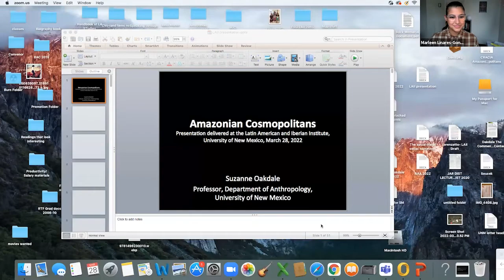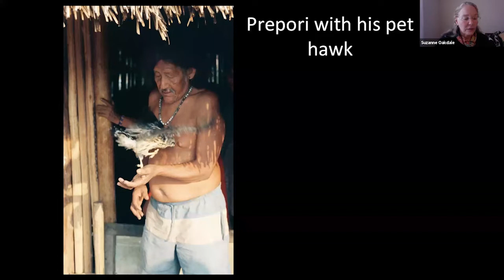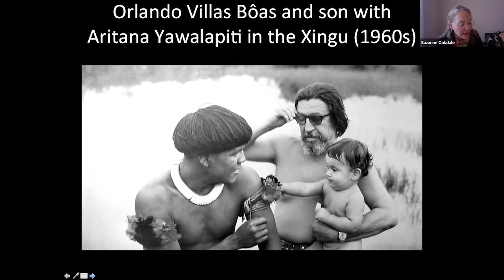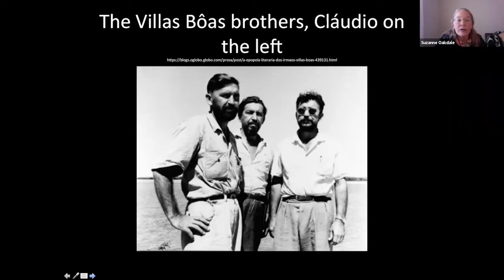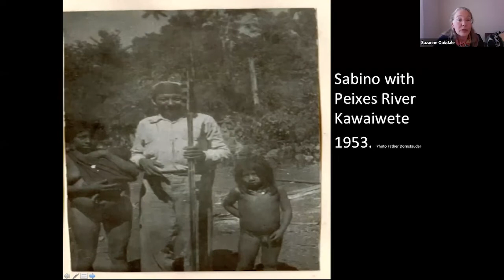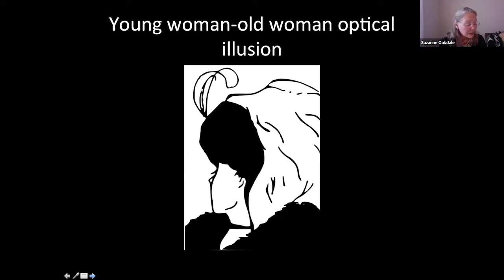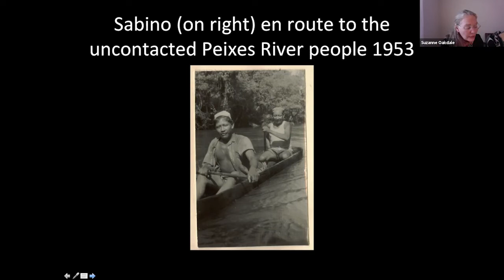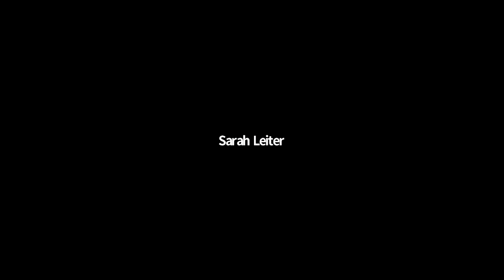Amazon Cosmopolitans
In this lecture Dr. Suzanne Oakdale will discuss her recent book, Amazonian Cosmopolitans, focused on two Brazilian indigenous leaders’ autobiographical accounts. This work is an attempt to appreciate a distinctive form of historical consciousness, which, in keeping with broader lowland patterns, is focused on bodily states. She also connects these leaders’ small Amazonian group (the Tupian-speaking Kawaiwete) to national and world events. Both men provide unique perspectives on these as they played out in the Brazilian interior over the course of their lives, especially during the decades of the 1920s-60s. Moving beyond village-centered ethnography, Dr. Oakdale looks at how these men established long or short-term relationships with many non-Kawaiwete individuals and became part of different kinds of networks as the Brazilian interior became the target of “modern” state projects. Suzanne Oakdale is a Professor in the Department of Anthropology at UNM. She has done ethnographic research in the Brazilian Amazon as well as historical research about this area since 1989. She has written on Kawaiwete (formerly known as Kayabi) ritual, and autobiographical narrative in I Foresee My Life: The Ritual Performance of Autobiography in an Amazonian Community published by 2005 by the University of Nebraska Press.